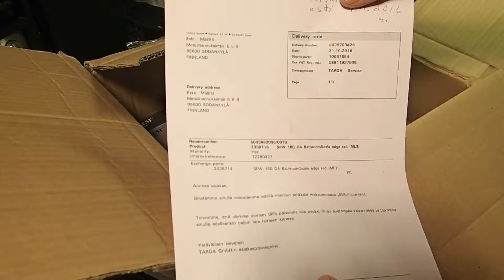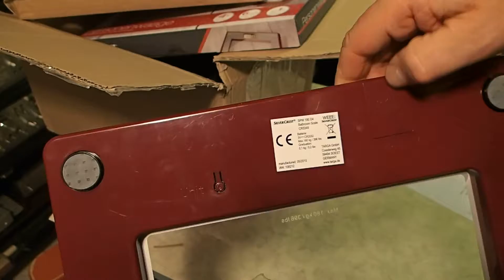Sodankylä 2017. Lidlin SilverCrest vaaka.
Sodankylä 2017. Lidlin vaaka.

Musiikki:   Morte Di Ferrarelo
Ennio Morricone
Klassinen
1:45